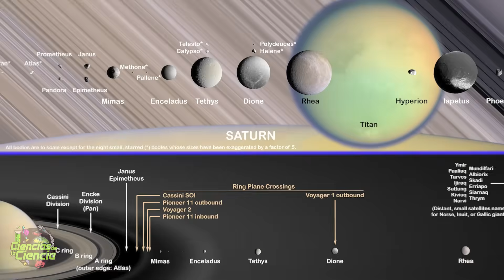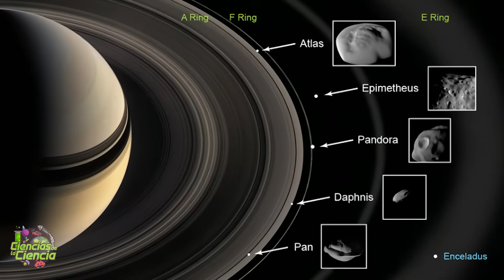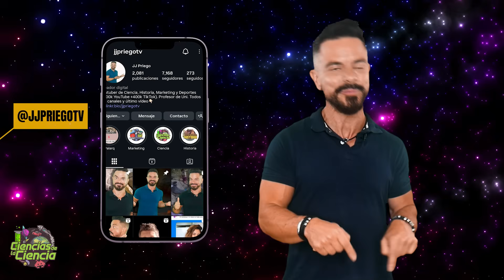Las lunas más extrañas del Sistema Solar… ¡y lo que esconden!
¿Sabías que Saturno tiene lunas que parecen empanadillas, ovnis y hasta esponjas cósmicas?  En este vídeo exploramos las lunas más raras del Sistema Solar y lo que nos enseñan sobre la formación planetaria, la física orbital y la posibilidad de vida extraterrestre. Desde Pan, la luna con forma de empanadilla, hasta Encélado y Titán, que podrían albergar océanos subterráneos y procesos prebióticos.

Te contaremos cómo la misión Cassini revolucionó nuestra comprensión del sistema saturniano, revelando formas y dinámicas nunca antes vistas. Además, compararemos estas lunas con las de Júpiter, Urano y Neptuno, cada una con características únicas que desafían nuestras ideas sobre el cosmos.

🛰️ ¿Puede una luna extraña darnos pistas sobre los orígenes de la vida? ¿Qué nos dicen las formas de Pan, Atlas, Hiperión o Mimas sobre la historia del Sistema Solar?

✳️ 𝗙𝗨𝗘𝗡𝗧𝗘𝗦  →

- Murray, C. D., Cooper, N. J., & Porco, C. C. (2017). Pan: The small Saturn moon embedded in the Encke Gap of Saturn’s A ring. Nature Astronomy, 1, Article 01725. Recuperado de
- Buratti, B. J., Di Nino, D., Mosher, J., et al. (2019). Close Cassini flybys of Saturn’s ring moons Pan, Daphnis, Pandora, Atlas, and Epimetheus: Geologic processes shaping their surfaces. Science. Recuperado de
- Ciarniello, M., et al. (2024). The Origin and Composition of Saturn’s Ring Moons. Space Science Reviews. Recuperado de
- Lainey, V., Rambaux, N., Cooper, N., Dahoumane, R., & Zhang, Q. (2023). Characterising the interior of five inner Saturnian moons using Cassini ISS data. Astronomy & Astrophysics. Recuperado de
- Green, J. A. (2017). The Saturn System: Through the Eyes of Cassini. NASA. Recuperado de
- Filacchione, G., et al. (2010). Saturn’s icy satellites investigated by Cassini–VIMS. Icarus, 206(2), 507–523. Recuperado de
- Showalter, M. R. (2017, March 13). You’ve met Saturn’s ravioli‑shaped moon, Pan… Planetary Society. Recuperado de
- Showalter, M. R. (1990). Pan (moon). In Wikipedia. Recuperado de
- Terrile, R. (1980). Atlas (moon). In Wikipedia. Recuperado de
- NASA / Jet Propulsion Laboratory. (s. f.). Enceladus – NASA Science. Recuperado de
- NASA. (2017). Cassini at Enceladus: A decade‑plus of discovery. Recuperado de
- “Equatorial ridge”. (s. f.). In Wikipedia. Recuperado de
- “Rings of Saturn”. (s. f.). In Wikipedia. Recuperado de
- “Titan (moon)”. (s. f.). In Wikipedia. Recuperado de

𝓜𝓾𝓬𝓱𝓪𝓼 𝓰𝓻𝓪𝓬𝓲𝓪𝓼

𝓙𝓙 😘👌